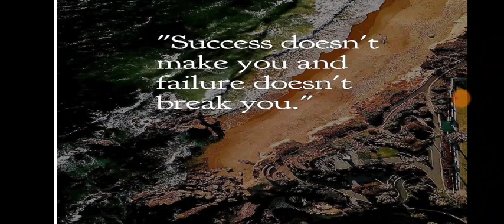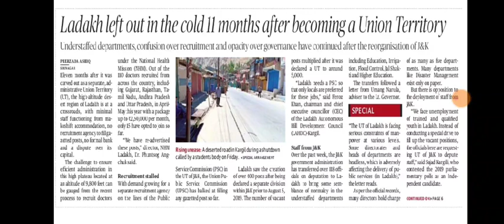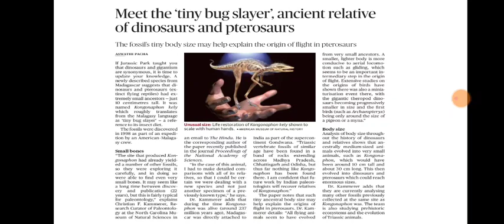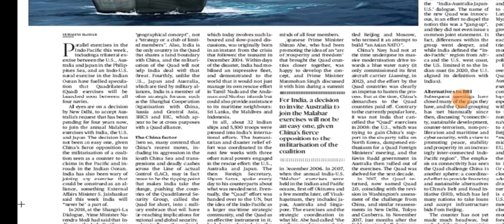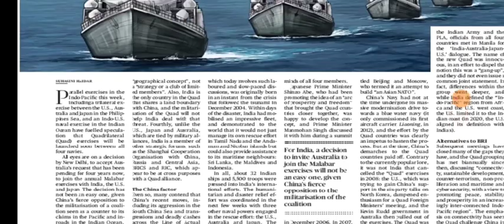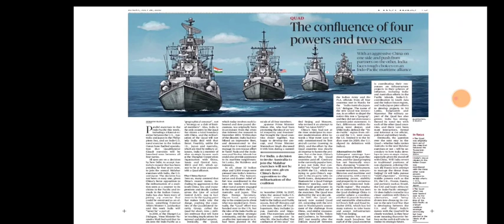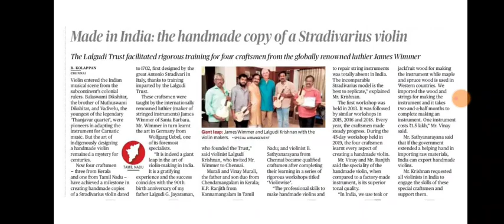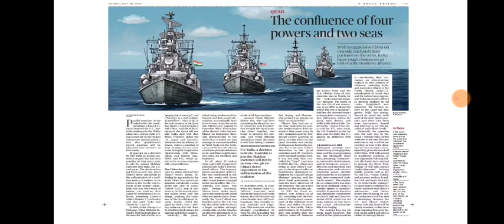26 July 2020 The Hindu Editorial Analysis | Editorials Simplified | Ayushi Joshi | Achieve IAS